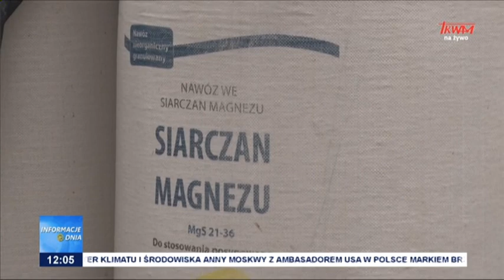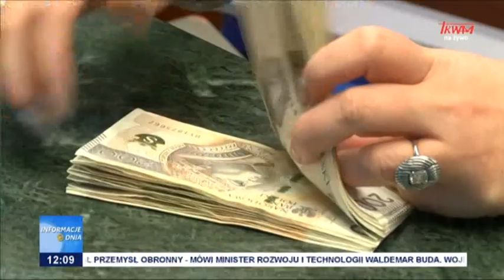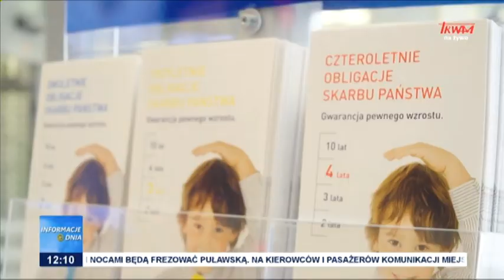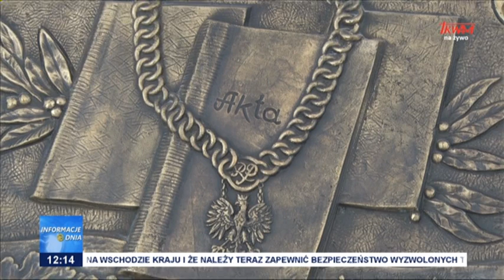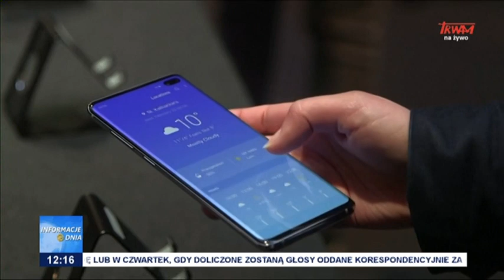Informacje Dnia 12.09.2022 [12.00]